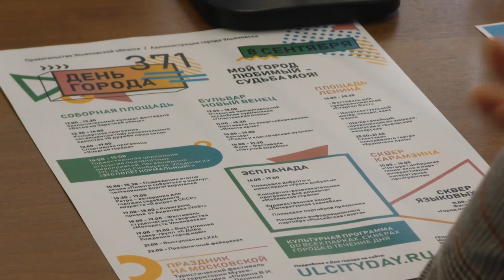В День города ульяновцев вернут в 1918 год, научат вести бизнес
8 сентября Ульяновск отметит 371 год со дня образования. Праздник пройдет под девизом «Мой город любимый - судьба моя!».